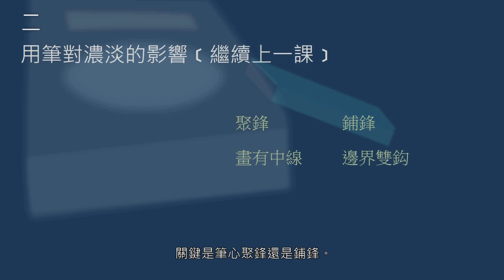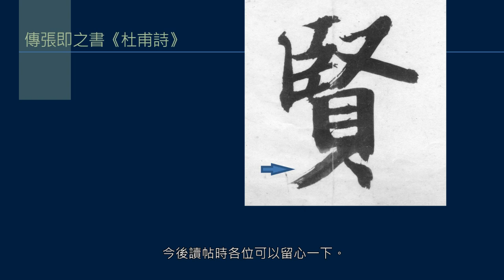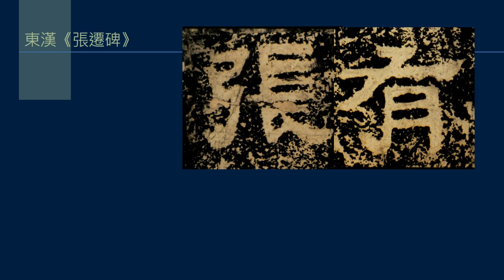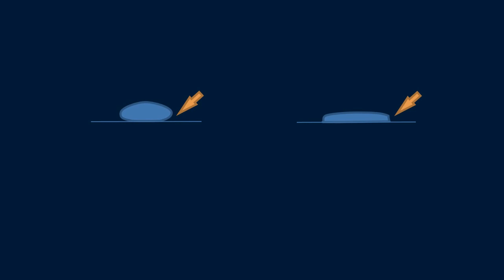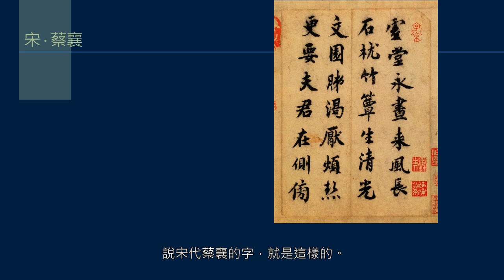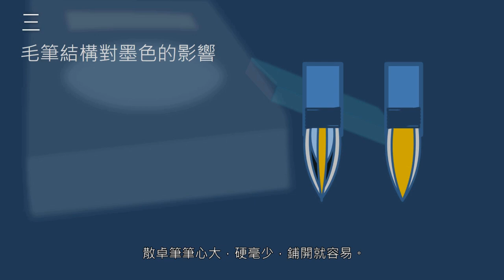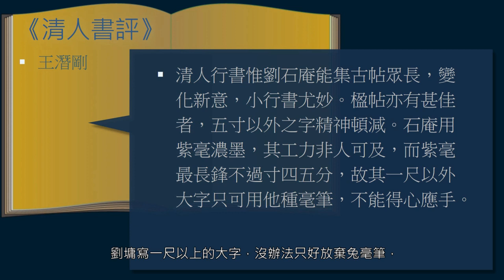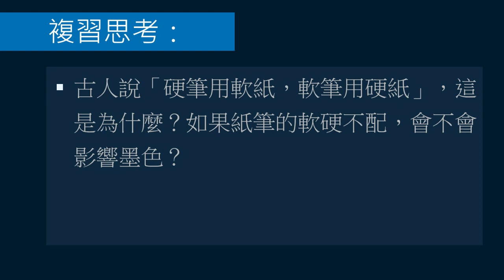黃簡講書法：三級課程裹束 16 ─ 血的作用2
這堂課是上一堂「血的作用」繼續，講解血法，也就是墨色的變化。墨道中間濃兩邊淡，看起來好像立體的圓管子，這是圓線條。以前稱之為篆書線條，又叫「綿裡針」。另一種鋪鋒寫，中間淡兩邊線濃，看起來是扁平的，稱之為方線條，或隸書線條，又叫「烏絲欄」。其實隸書並非都是這樣的扁平線，也有用圓線條的。所謂圓線條、方線條，只是習俗稱呼，不是學術上嚴格的區分。這兩種線條效果不同，是因為用筆不同。王羲之系統是圓線條為主，筆心不散。清代碑派是方線條為主，筆鋒平舖。所以反映在墨色上，二者也不相同。我們要深入了解墨法，多知道一些有好處。